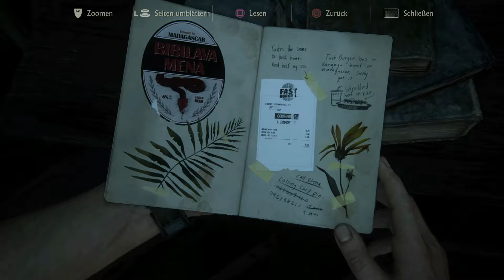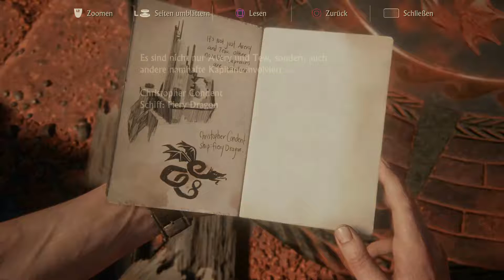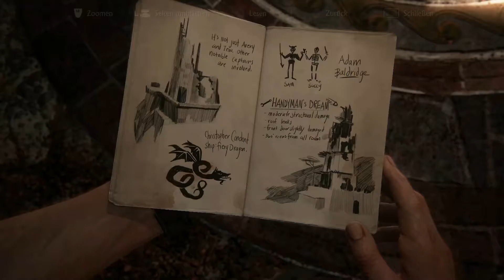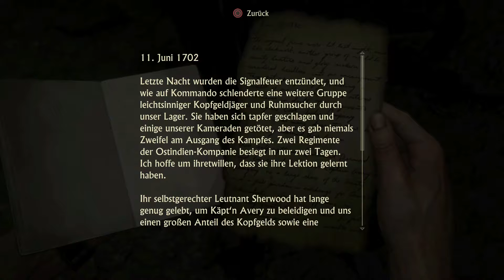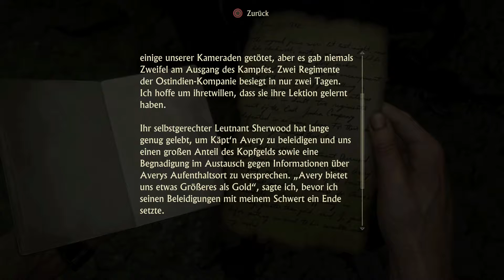Uncharted 4: ATE [LPS] [DEU|GER] #7 – Die ersten zwei Piratensiegel auf Madagaskar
[Let's Play Special]
[DEUTSCH|GERMAN]

Titel: Uncharted 4: A Thief's End
Genre: Action
Entwickler: Naughty Dog
Hersteller: Sony Interactive Entertainment
System: Sony - PlayStation 4
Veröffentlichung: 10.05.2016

Wenn DIR unser Inhalt gefällt und DU weiteres davon sehen willst! Unterstütze UNS gerne mit einem Abo und einem Like!

DU hast Vorschläge, Kritik oder willst uns einfach nur an DEINEN Gedanken teilhaben lassen. Dann schreib uns gerne einen Kommentar dazu.